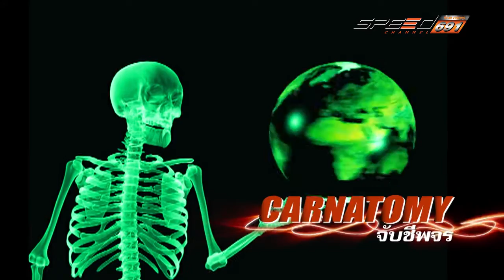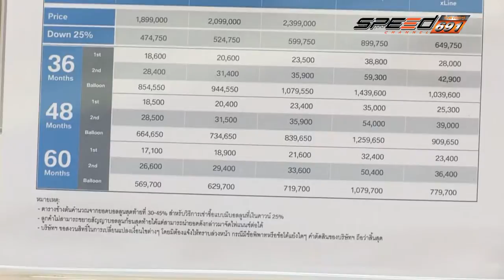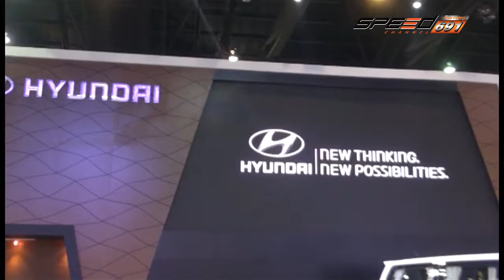Carnatomy 30 มี.ค. 59 (2/5)